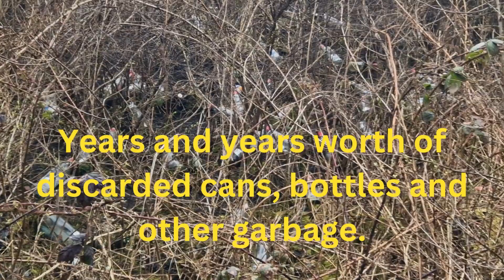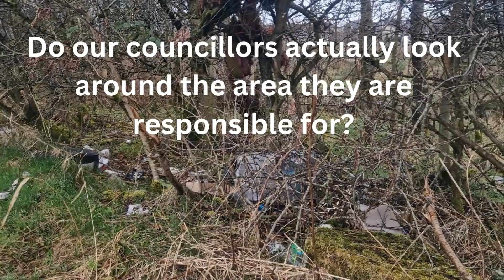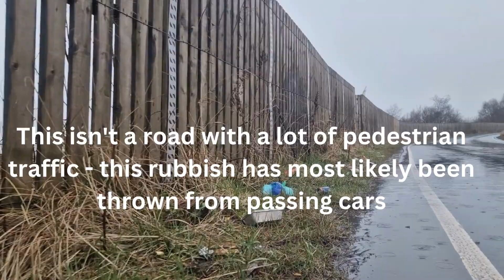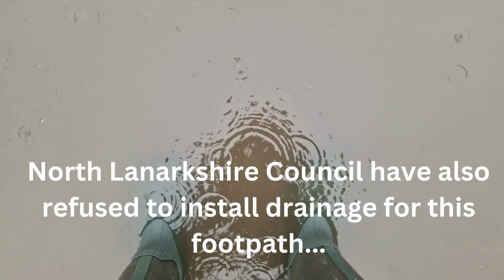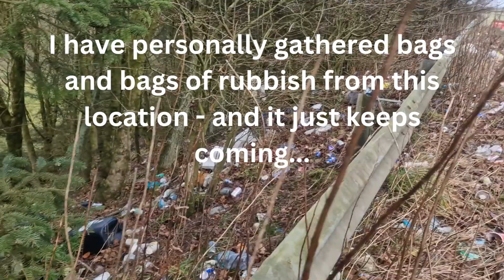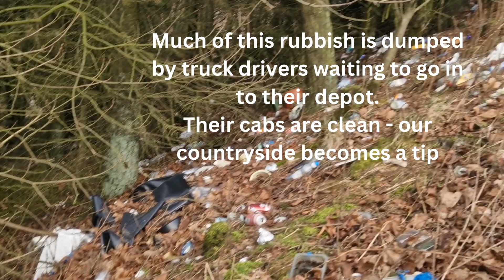North Lanarkshire's Rubbish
A quick tour of some of North Lanarkshires' littering and fly-tipping hotspots.
I've spent years reporting these, and in some cases have personally cleared some of these locations of the litter which has been dumped there.